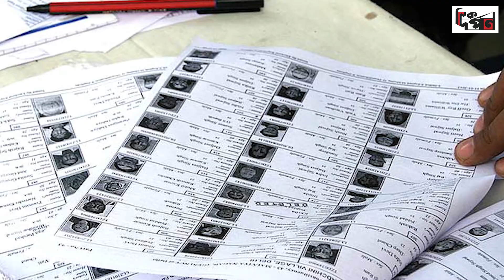সশস্ত্র বাহিনী দিবস